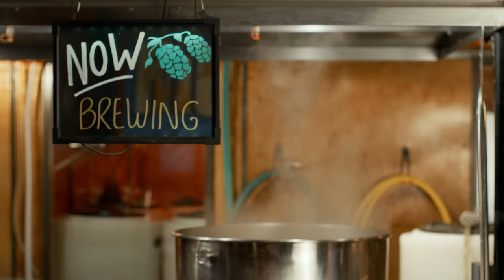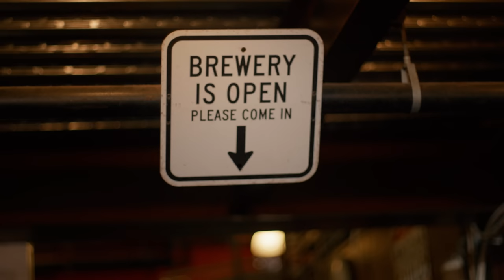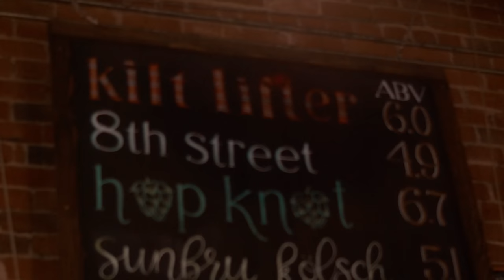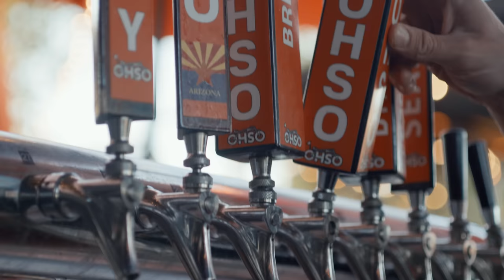Best Craft Breweries in America Brewing Beer Sustainably | Glass Half Full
Join us on a pub crawl across the country as we raise a glass with brewers at 12 of the best craft breweries in America, brewing beer sustainably, strengthening communities, building local economies, bringing people together — like beer does. “Beer is the scene.”

EPISODE HIGHLIGHTS
00:00 IPA at Foundation Brewing Company, Portland Maine
00:10 Pub crawl with Maine Brewers’ Guild
00:20 Beer tricks at O.H.S.O. Brewery in Arizona
00:35 Brian Grossman at Sierra Nevada in North Carolina
00:45 Beer is the scene in Greenbrier Valley Brewing Company
00:56 Big Timber craft beer for community in West Virginia
01:06 Uinta brewing beer religiously in Salt Lake City
01:16 Alaskan Brewing Co. starting a brewery in Alaska
01:28 How to brew beer
01:40 Different varieties of hops
02:09 Beer science
02:35 Where new beer ideas come from
02:55 First American craft beer - Sierra Nevada Pale Ale
03:05 Pioneers of the craft beer revolution
03:15 Alaskan Amber - cold fermented ale
03:25 Lager Revolutions - Great Lakes Dortmunder Gold
03:37 Kilt Lifter Scottish Ale at Four Peaks Brewing Co.
03:53 Popycyle Blonde at O.H.S.O. in Arizona
04:11 NU Brewery’s Champagne Lager from Maine
04:26 Babushka Grodziskie from Big Timber in West Virginia
04:39 Beehive Brown British Mild Ale at Turning Page Farm Brewery in Maine
04:53 Devil Anse IPA vs Ole Ran’l Pilsner at Greenbrier Valley Brewing Co.
05:23 Brewing natural beer, no added yeast at Jester King in Texas
05:47 Uinta’s flagship Cutthroat Pale Ale
05:55 Love for the outdoors = taking care of the planet
06:15 Saving water to brew beer
06:42 Using waste to power beer
07:01 Spent grains to feed livestock and dogs?!
07:32 How brewers make sustainable beer
08:04 Sierra Nevada’s secret to brewing success
08:22 Beer brings people together
08:33 WHY brewers love brewing beer
09:04 Cheers to that!

Directed by Eric Feigenbaum and Jessie English
Created by Conor Gaughan and Kate Tucker
Hosted by Kate Tucker
Written by Geoff Rock

Featuring in order of appearance:
Joel Mahaffey- Brewer & Owner, Foundation Brewing Company
Sean Sullivan - Executive Director, Maine Brewers' Guild
Pat Conway – Co-Owner / Co-Founder, Great Lakes Brewing Company
Brian Grossman – Vice President and Second-Generation Brewery Owner, Sierra Nevada
Jeff Frizsell – Brewer, Greenbrier Valley Brewing Company
Matt and Ashley Kwasniewski, founders and owners of Big Timber Brewing
Jeremy Ragonese - President, Uinta Brewing Company
Geoff Larson - Co-Founder, Alaskan Brewing Company
Tim Bueschen - Co-Owner / Co-Founder, Turning Page Farm Brewery
Jon Lane - Owner & Co-Founder, O.H.S.O. Brewery + Distillery
Scott Jennings – Innovation Brewmaster, Sierra Nevada
Terwilliger Paige - Master Production Scheduler, Alaskan Brewing Company
Bret Waters - Brewmaster, O.H.S.O. Arcadia
Scott Brady - Brewery Production Manager, O.H.S.O Paradise Valley
Jeffrey Stuffings - Co-Founder, Jester King Brewery
Lauren Lerch - Brewing Supervisor, Uinta Brewing Company
Graham Doherty - Director of Brewing Operations, Uinta Brewing Company
Teddy Golden, Chief Wow Officer, Four Peaks Brewing Co.
Melissa Osborne, Head Innovation Brewer, Four Peaks Brewing Co.
Jim Roper, Head of Brewing Operations, Four Peaks Brewing Co.
Cale Aylsworth - Sales & Relations Ambassador, O.H.S.O. Brewery + Distillery
Russell Voss - Founder & CEO, Nu Brewery
Annie Smead - Taproom Manager, Greenbrier Valley Brewing Company
Alexander Durand - Brewery Director, Greenbrier Valley Brewing Company
Trevor Haskell - Director of Regulatory Compliance, Uinta Brewing Company
Chris Meyer, General Manager, Four Peaks Brewing Co.
Marcy Larson - Co-Founder, Alaskan Brewing Company
Phil Green - Farmer, Jester King Brewery
Stephen Pauwels – Chief Operating Officer, Great Lakes Brewing Company
Joy Bueschen - Co-Owner / Co-Founder, Turning Page Farm Brewery
Marissa DeSantis – Brand Marketing Manager, Great Lakes Brewing Company
Alicia Perry, Rancher, Perry Land & Cattle

Editor - Jack Mankiewicz
Assistant Editors - Angaelica LaPasta, Dustin Waldman, Andie McMahon, David Connolly
Director of Photography Maine and West Virginia - Jared Watson
Camera Operator Maine - Gabriel Judet-Weinshel
Camera Operator West Virginia - Isaac Rosenthal
Production Coordinator - John Ryan Gage